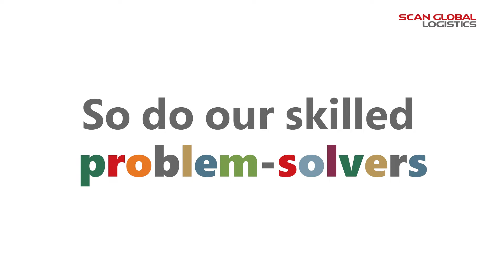Logistics comes in all colors. So do our skilled problem-solvers. Join us!